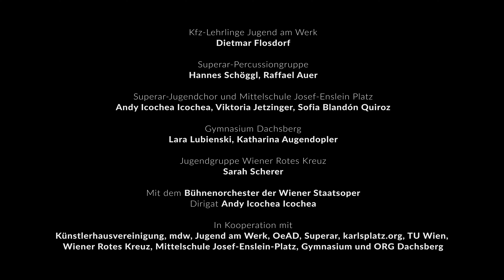»On the road with Tschick« - Outdoor Musiktheater-Performance Walk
Eine Road-Trip von vier Freund*innen wird zum Ritual: jedes Jahr im Mai fahren sie für ein paar Tage weg. Immer mit dabei: das Tagebuch von Juno – einer Freundin, die nicht mehr mit dabei ist, aber trotzdem mit auf Reisen geht. On the road with Tschick ist ein Stück über Freundschaft, gemeinsamen Erinnerungen und dem Umgang mit Trauer und Verlust, welches im letzten halben Jahr von über 100 Jugendlichen und jungen Erwachsenen in Anlehnung aus Themen an die Jugendoper Tschik entwickelt wurde. Das Outreach-Projekt der Wiener Staatsoper fand am 20. und 21. Mai 2023 am Karlsplatz in Kooperation mit Jugend am Werk, mdw, Superar, dem Österreichischen Roten Kreuz, karlsplatz.org und Schüler*innen der Projektschulen MS Josef-Enslein-Platz und Gymnasium und ORG Dachsberg statt.

Projektleitung und Konzept: Katharina Augendopler und Krysztina Winkel
Inszenierung: Katharina Augendopler
Künstlerische Mitgestaltung: Felicia Bulenda und Linda Schwärzler
Kostüme: Anna Asamer